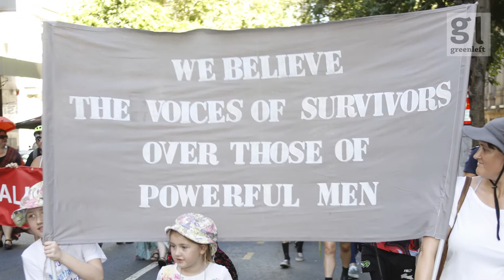International Women's Day Brisbane 2019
A flavour for the trans-inclusive, sex worker inclusive International Working Women's Day march in Brisbane 9 March 2019.